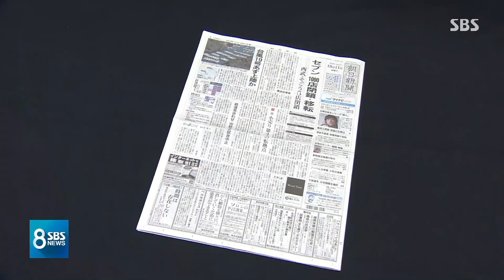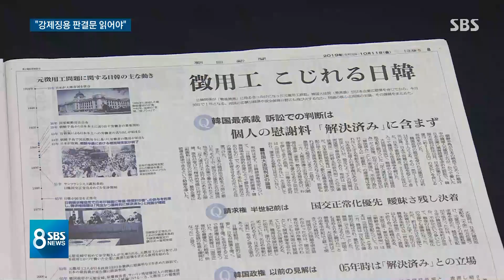'혐한'에 일침 놓은 일본 작가 "강제징용 판결문 읽어라" / SBS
일본의 경제 보복 이후 일본 안에서 한국을 비난하는 목소리가 이어지고 있는 가운데, 일본의 한 유명 소설가가 한국 대법원의 판결문을 먼저 읽어보라고 말했습니다. 근거도 없이 반감을 부추기는 무책임한 사람들에게 따끔한 일침을 날린 겁니다.
도쿄 유성재 특파원입니다.